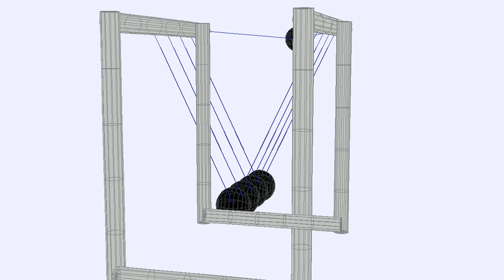Newton Cradle 5ball system 3D 1ball swing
Ejs Open Source Newton's Cradle Java Applet by Fu-Kwun & lookang